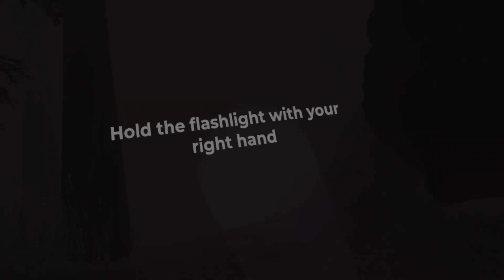Dark Harvest | FAST REVIEW GAMEPLAY MECHANICS | META OCULUS QUEST | NO COMMENTS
A mysteries species has invaded earth. Mass evacuations are underway and the world is in a state of panic. Sightings of strange entities near your property have been reported but you need to gather essential supplies before you can leave.

Armed with only a flickering flashlight and your wits, you must find the supplies and escape your farm before the mysterious creatures find you.

Inspired by early horror titles, this intense survival experience will have you creeping through dark cornfields to avoid extra-terrestrial intruders. Not for the faint of heart.